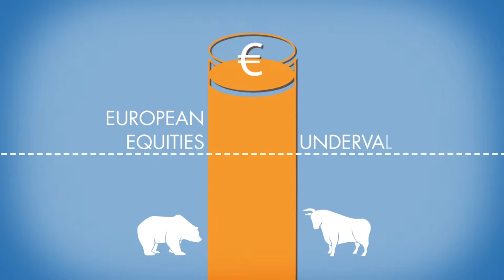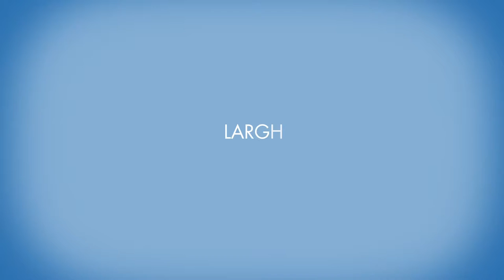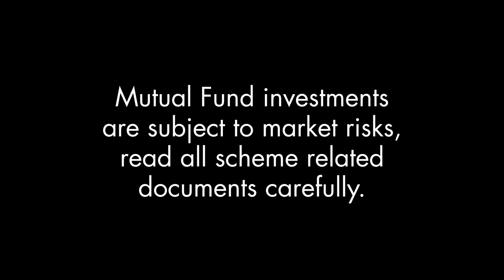JP Morgan Europe 2014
Branded Content